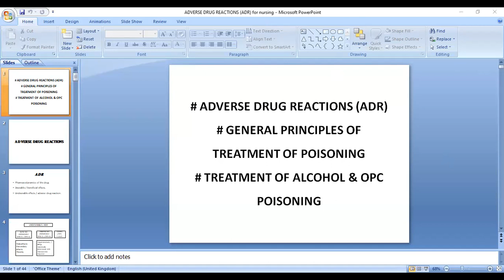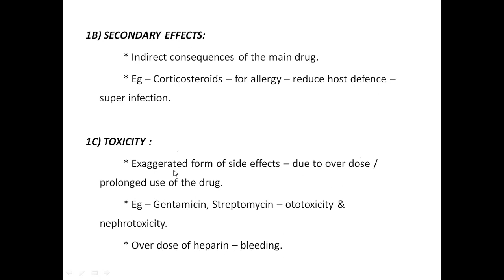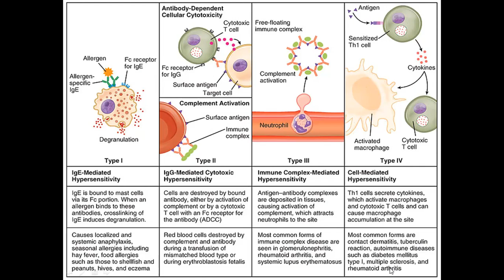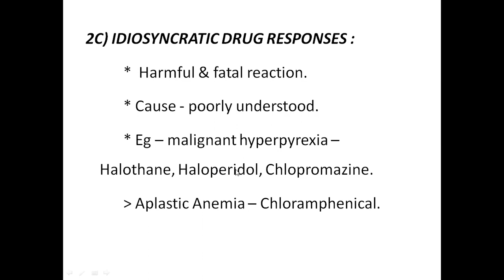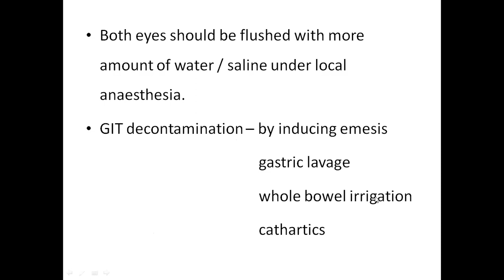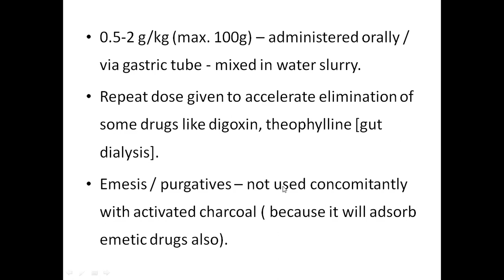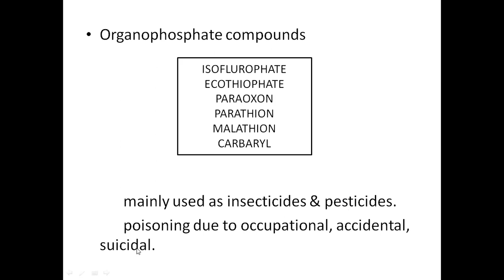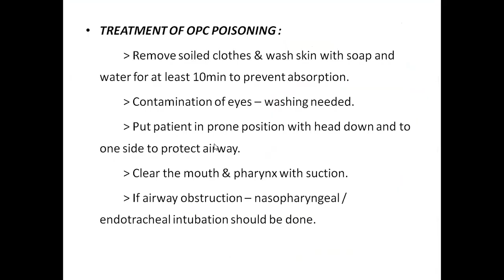ADR & POISONING MANAGEMENT & Rx OF ALCOHOL, OPC POISONING by Dr Aravindh for nursing